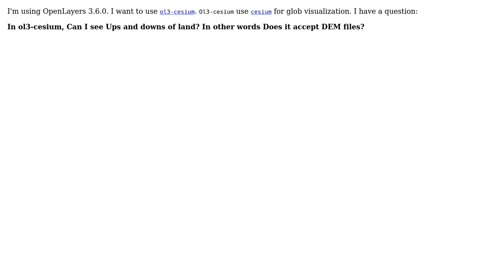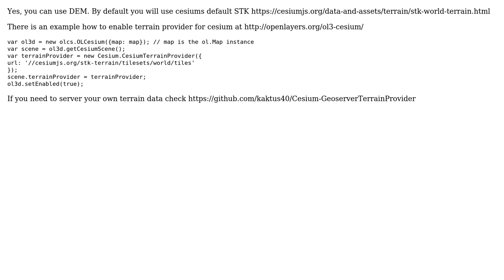GIS: Does ol3-cesium accept DEM files?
With thanks & praise to God, and with thanks to the many people who have made this project possible! | Content (except music & images) licensed under CC BY-SA | Music | Images & others | With thanks to user Tomislav Muic user Morteza Malvandi and the Stack Exchange Network Trademarks are property of their respective owners. You are responsible for your own actions.